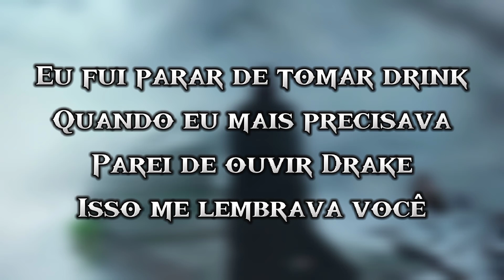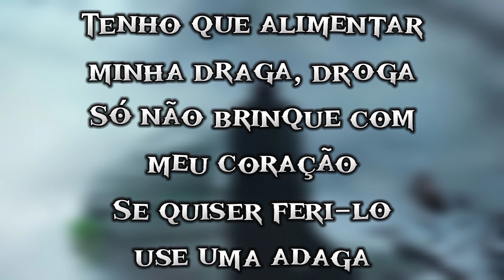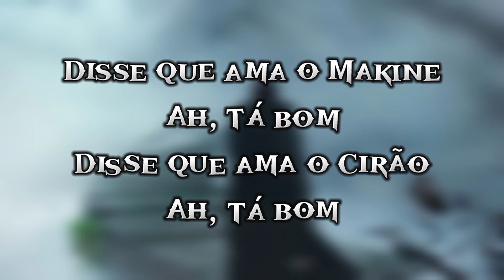Letra - Kant - Disk me ama | Prod. Chiocki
Vídeo Original

- LETRA -

Eu fui parar de tomar drink
Quando eu mais precisava
Parei de ouvir Drake
Isso me lembrava você
O que tínhamos
Era fake, mas, surreal você pelada
Tô achando que errei
Sei que te viciei em sexo
Sabe sou
Do tipo que não usa cartão
Só saque
Vamos meter um filho e colocar
O nome de Sasuke
Ficar assistindo vis a vis
Já quis plaque
Hoje eu tenho plaque
Espero que esse hit em plaque
Entre na minha embarcação
Relaxa, eu sou Floque
Não deixe marcas no meu pescoço
Mas se te excitar
Me sufoque
Senta lentin e nisso foque

Diz que me ama
Hum...ah, tá bom
Ela: Humm...ah
Gozou
Depois: Humm...acabou
Nem mais um "A"
Tá bom

Hum...ah, tá bom
Ela: Humm...ah
Gozou
Depois: Humm...acabou
Tá bom

Disse que eu sou um anjo
Luci
Só que voar eu não manjo
Vivo pelas noites
Pelo luar eu ando
Maloqueiro, roupa larga
E meu cabelo eu não franjo
Botei esse beat no loop
Em você eu joguei uma prada
Acho que em mim jogaram praga
Gata?
Quanto mais eu gasto...grana
Mais eu ganho grana pra gastar
Vejo a noite se ascender
Enquanto minha alma traga
Vou levá-la pra sair, gata?
Tenho que alimentar minha draga
Droga
Só não brinque com meu coração
Se quiser feri-lo use uma adaga

Hum...ah, tá bom
Ela: Humm...ah
Gozou
Depois: Humm...acabou
Nem mais um...

Hum...ah, tá bom
Ela: Humm...ah
Gozou
Depois: Humm...acabou
Tá bom

Hum...ah, tá bom
Ela: Humm...ah
Gozou
Depois: Humm...acabou
Tá bom

Eu disse que te amo
Hmm... ah, tá bom
Você disse que eu te engano
Acertou
Ontem me ligou xingando
Advinha quem hoje tá sentando

Ela disse que me ama
Disse que ama o Chiocki
Ah, tá bom
Disse que ama o Davovis
Ah, tá bom
Disse que ama o Alvinha
Acabou

Disse que ama o Makine
Ah, tá bom
Disse que ama o Cirão
Ah, tá bom
Disse que ama o Juninho
Ah, tá bom
Disse que ama o Martinho
Ahh beat